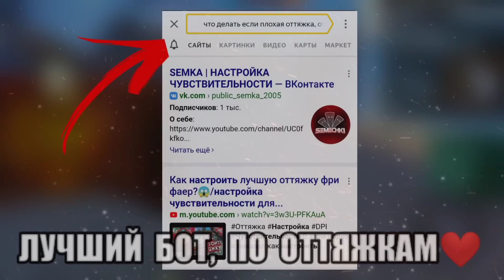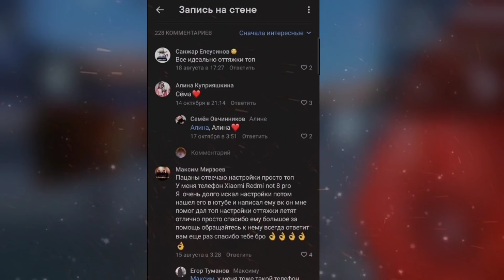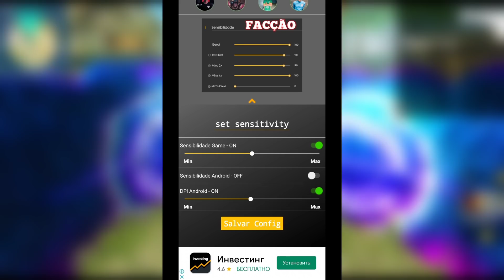Раскрыл секрет ЧУВСТВИТЕЛЬНОСТИ😱Показал ГЛАВНЫЙ секрет чувствительности❤Обучалка Фри Фаер😎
В этом видео я вам расскажу как легко повысить чувствительность вашего экрана, рассказал о лучшей программе фри фаер, показал лучшую обучалку Free Fire❤ХОЧУ СКАЗАТЬ, ЧТО Я УЧЕНИК ТАБУРЕТА 3.0 и пытаюсь делать такие же годные обучалки как и он!ПРИЯТНОГО ПРОСМОТРА

Дизайн от меня:
1)Ава на ютуб — 60 рублей
2)Шапка на ютуб — 80 рублей
3)Арт бомба — 500 рублей
4)Превью — 20 рублей
5)Монтаж видео — 100 рублей

Прайс лист:
●Преролл(100 рублей) - реклама в начале видео.
●Постролл(50 рублей) - реклама в конце видео.

Инфармация обо мне:
1.Мой телефон - Samsung Galaxy A8
2.Играю в Free Fire — 14 месяцев
3.Ученик топового учителя!

Немного о монтаже:
1.Создаю текст: Pixel Lab
2.Создаю превью, шапки, аву: PS Touch
3.Монтаж видео: KineMaster
4.Запись экрана: Mobizen